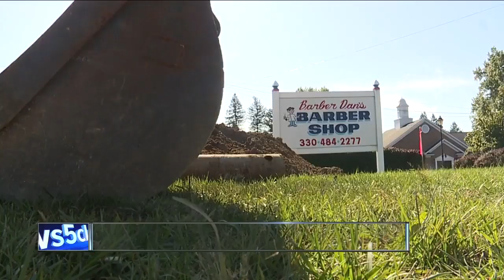Barber blames construction delays for cutting into business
NIne years ago, Dan Datkuliak left his job as an assistant high school principal to chase his dream job.